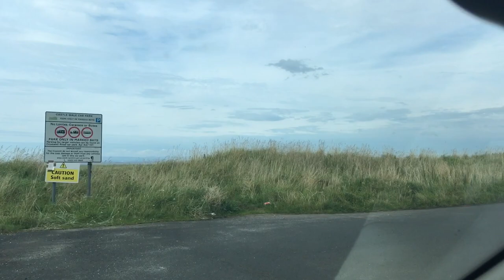Greenan Castle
Greenan Castle stands on the Ayrshire coast, not far from Ayr. There's also a nature reserve right next to the castle.